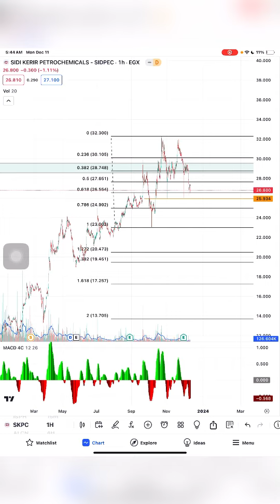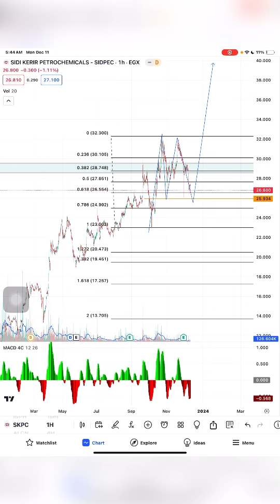تحديث سيدي كرير SKPC